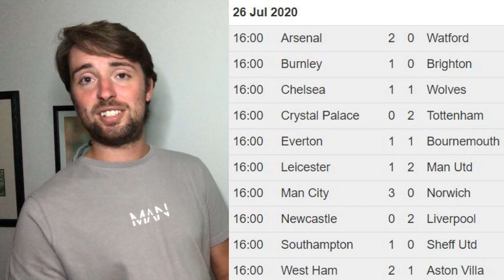YOUR FA CUP FINAL PREDICTION!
FA CUP FINAL PREDICTION